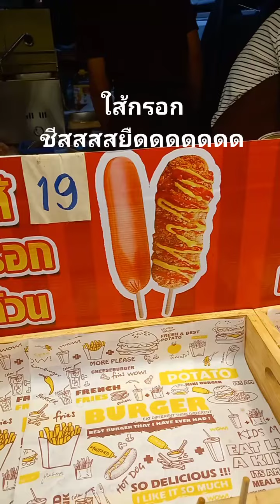ชี้ทางรวยใส้กรอกชีสยืด